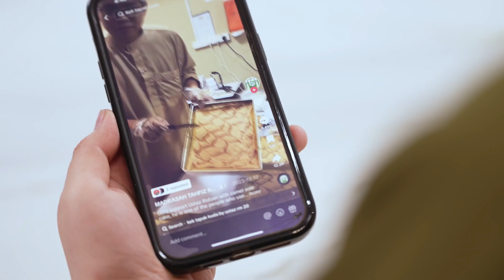EP 13 : The Gula Cakery Show Kek Tapak Kuda 1 Hari 1 Resipi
Tak tahan dah tengok kek tapak kuda yang viral kat TikTok tu so kita buat sendiri dengan Bella Dowanna.

Terliur tak? Everyone is hyping over it and sister is FOMO. Jom buat!

KEK TAPAK KUDA

Bahan-Bahan
- 120g Gula Kastor
- 110g Tepung Superfine
- 1 Sudu Teh Ovallette
- 1 Sudu Teh Esen Vanila
- 4 Biji Telur
- 150g Mentega Cair

Filling
- 1 Cawan White Chocolate
- 1⁄2 Cawan Minyak Sayuran
- 3 Sudu Besar Pes Pistachio
- 2 Cawan Bijirin Nestum

Cara Penyediannya
- Masukkan Ovallette, telur, gula dan esen vanila di dalam sebiji mangkuk untuk
diadun.
- Adun sehingga acuan menjadi kembang.
- Kemudian, masukkan tepung dan kacau hingga sebati.
- Masukkan mentega cair dan kacau.
- Bakar pada suhu 150c selama 20 minit.
Filling
- Cairkan white chocolate bersama minyak sayuran dan masukkan pes pistachio.
- Masukkan bijirin Nestum.
- Gulung filling bersama kek menggunakan pembalut plastik.

Ha! Kalau korang dah cuba resipi ni jangan lupa hashtag tau.